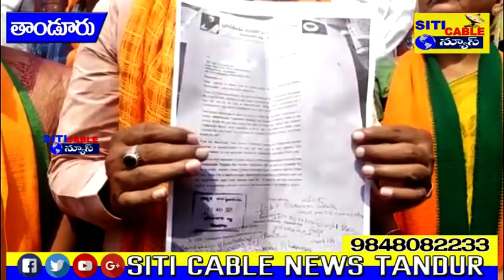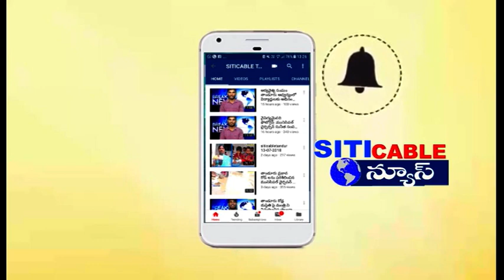మున్సిపల్ చైర్ పర్సన్ దొంగ ఓట పై పోరాటం కొనసాగిస్తాం* bjpజిల్లా అధ్యక్షులు సదానందా రెడ్డి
*మున్సిపల్ చైర్ పర్సన్ దొంగ ఓట పై పోరాటం కొనసాగిస్తాం*

 *దొంగ ఓటు పైన సాక్ష్యాధారాలతో ముందుకు వస్తాం*

 *పట్టణ కాంగ్రెస్ నేతల ఆరోపణలు అవాస్తవం*

 *బిజెపి జిల్లా అధ్యక్షులు సదా నందా రెడ్డి వె

ఎమ్మెల్సీ ఎన్నిక ల్లో తాండూర్ మున్సిపల్ చైర్ పర్సన్ దొంగ ఓటు వేసిన ఈ వ్యవహారంలో బిజెపి పార్టీ పోరాటం కొనసాగిస్తుందని త్వరలోనే సాక్ష్యాధారాలతో ముందుకొస్తామని వికారాబాద్ జిల్లా బిజెపి పార్టీ అధ్యక్షులు సదానంద రెడ్డి తెలిపారు. గురువారం బైంసా లో జరిగిన ఘటన పైన నిరసన చేసిన అనంతరం ఆయన మీడియాతో మాట్లాడారు మున్సిపల్ చైర్ పర్సన్ వేసిన దొంగ ఓటు విషయంపై బిజెపి స్పందించడం లేదని కాంగ్రెస్ పార్టీ నేతలు చేసిన ఆరోపణలు అవాస్తవమని అన్నారు చైర్పర్సన్ ఎమ్మెల్సీ ఎన్నికల్లో దొంగ ఓటు వేసిన దానిపై జిల్లా ప్రధాన కార్యదర్శి యు .రమేష్ ఇది వరకే ఖండించడం జరిగిందని అన్నారు . భైంసా లో జరిగిన ఘటన పై కాంగ్రెస్ పార్టీ నాయకులైన రేవంత్ రెడ్డి, ఉత్తమ్ కుమార్ రెడ్డి ఎందుకు నోరు మెదపడం లేదని అన్నారు. దొంగ ఓటు విషయం పై జిల్లా కలెక్టర్ కు ఫిర్యాదు చేశామని పేర్కొన్నారు . దొంగ ఓటు విషయం పై బిజెపి పార్టీ న్యాయ పోరాటం చేస్తుందని , నిజానికి దొంగ ఓటు  విషయంలో ప్రభుత్వం ఎన్నికల కమిషన్ చర్యలు తీసుకోవాలని అన్నారు. చైర్ పర్సన్ వేసిన దొంగ ఓటు పై త్వరలో నే ఆమె విద్యార్హతల పై  సాక్షాధారాలు సేకరించి త్వరలోనే ఎన్నికల కమిషన్ కు ఫిర్యాదు చేస్తామని తెలిపారు ఇదిలా ఉండగా బిజెపి పార్టీలో ఎలాంటి వర్గపోరు లేదని కొంతమంది నాయకులు తమ వ్యక్తిగత కారణాల వల్లనే పార్టీ కార్యక్రమాలకు హాజరు కావడం లేదని అన్నారు ఈ కార్యక్రమంలో మహిళా మోసం నాయకురాలు అంతారం లలిత, సాహూ శ్రీలత కౌన్సిలర్లు బంటారం లావణ్య రజినీకాంత్ ,పూజారి ,పాండు సుదర్శన్ గౌడ్ తాండ్ర నరేష్ తదితరులు ఉన్నారు